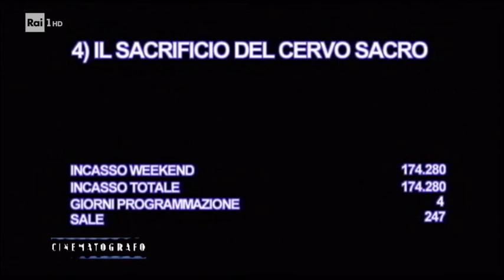RAI UNO, FABRIZIO MANUEL SIRIGNANO: FILM ESTATE 2018 E FESTIVAL DI MARATEA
Il Prof. Fabrizio Manuel SIRIGNANO (Ordinario di Pedagogia generale e sociale, Università degli Studi Suor Orsola Benincasa di Napoli) interviene a CINEMATOGRAFO, condotto da Gigi Marzullo, su RAI UNO il 5 Luglio 2018, in replica il 9 Luglio 2018.